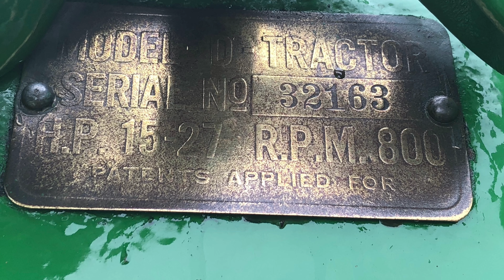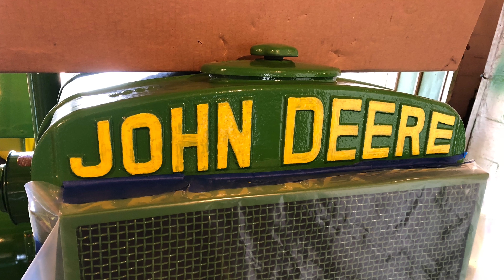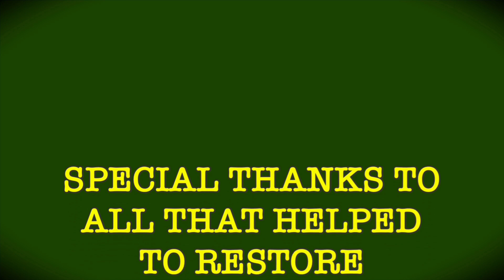Uvalde, TX - 2018 Delo TRC Entrant